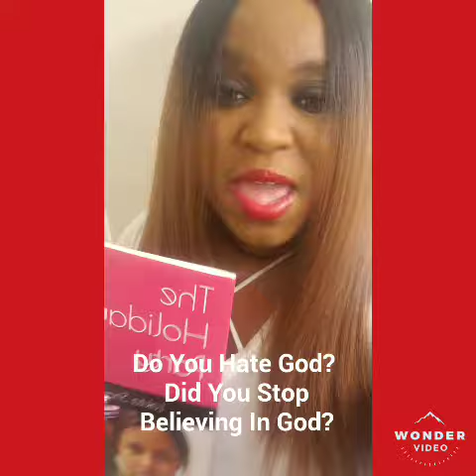Do You Hate God? Did You Stop Believing In God?